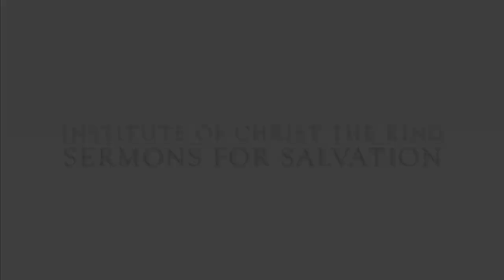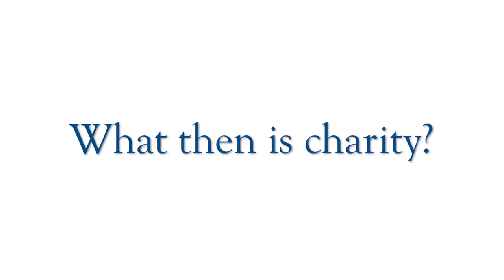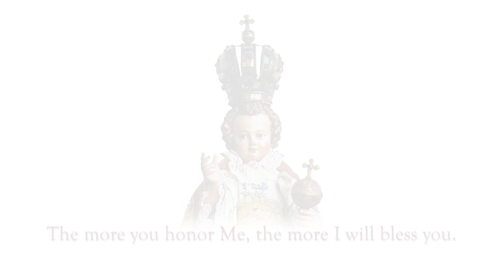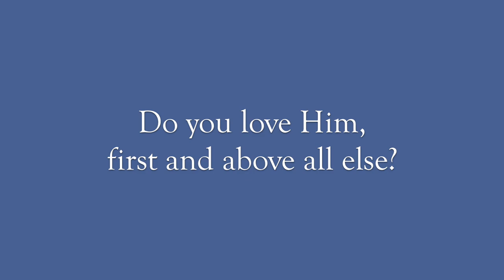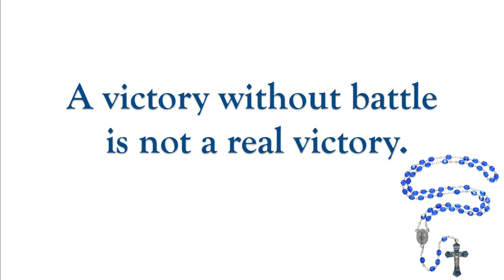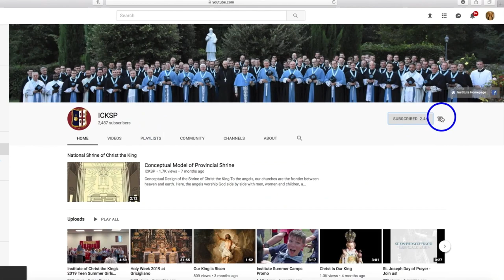Sermons for Salvation: True Charity, is it in You?